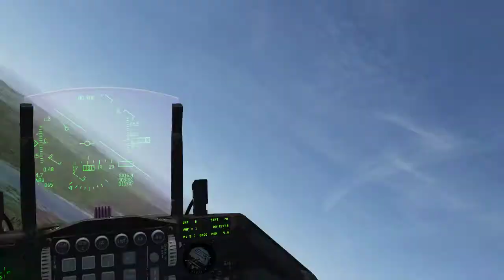04/07/2018 - Training Petrol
Pilotes inscrits : Petrol, Acrid, Alambic, Tursiop, Oz
Tuto : Procédure réelle d'un départ de Kunsan pour une arrivée au break  et un touch & go sur Osan, retour sur Kunsan pour un break et un full stop.